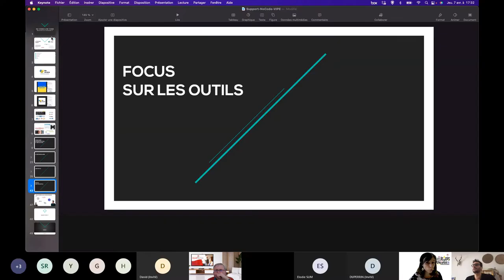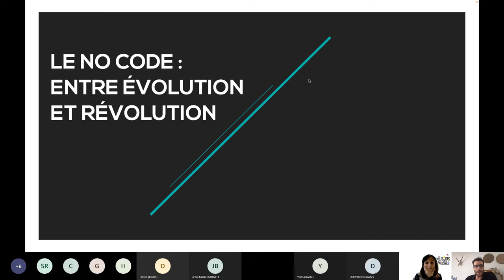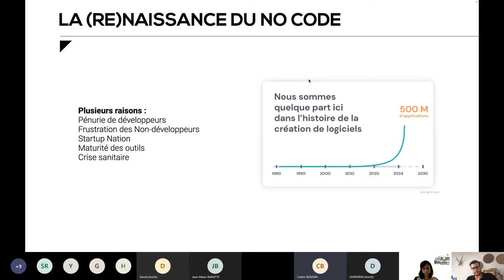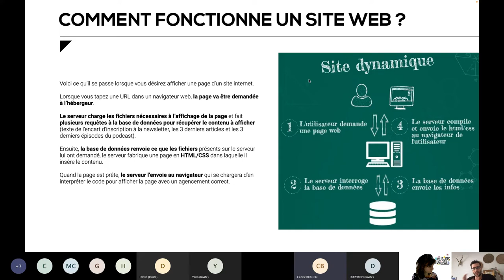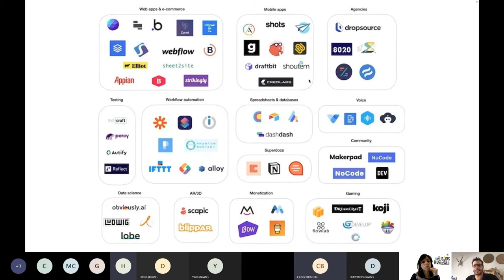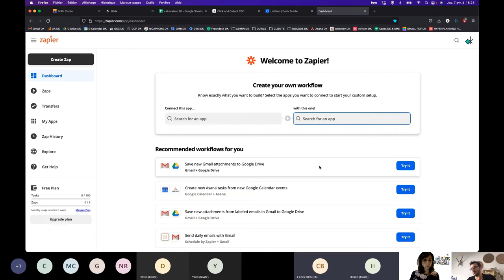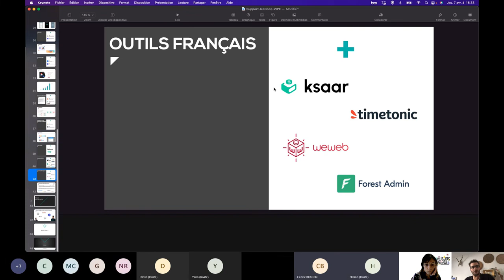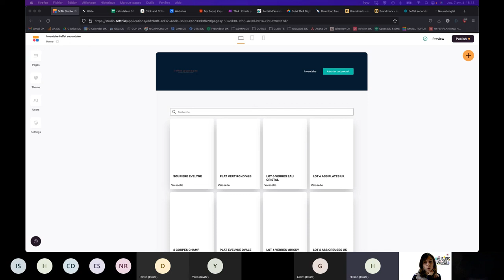Jeudi du numérique : introduction aux No code et Low code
Stéphane Menet de Digital Korner vous parle No code et Low code : quels outils sont disponibles, comment les utiliser? Réponse en images !